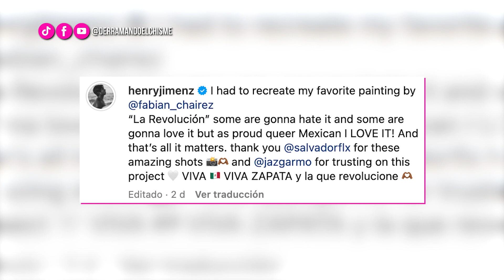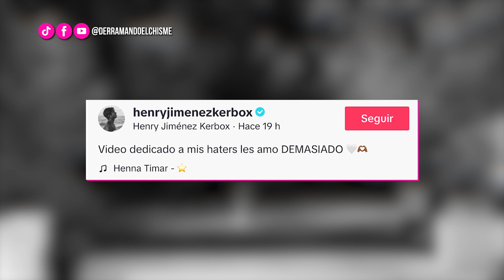DeC | Fotógrafo Henry Jiménez recrea polémica pintura de Emiliano Zapata y causa controversia